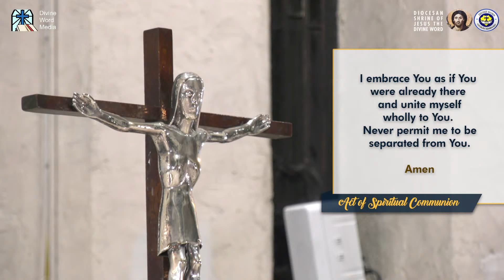6:00 PM Holy Mass - March 3 2021, Wednesday 2nd Week in Lent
Live 6:00 PM Holy Mass  - March 3 2021,  Wednesday 2nd Week in Lent